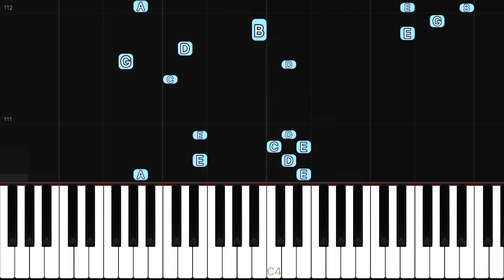Can't You See Me? - TXT (Tomorrow X Together) - KPOP Piano Tutorial - FULL SONG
Here's a fairly intermediate piano tutorial for the TXT song "Can't You See Me?" As always, leave any song suggestions below in the comments. Thank you and let's keep learning together:)

Can't You See Me Piano Cover
TWICE MORE & MORE COVER
Can't You See Me Piano
Can't You See Me Cover
Can't You See Me Best Piano Cover
Can't You See Me Full Album
Can't You See Me Full Album Track
TXT Piano
Can't You See Me Piano Covers
TXT best cover
Momo Jeongyeon
Jihyo Nayeon
Chaeyoung Dahyun
Mine Tzuyu Sana
FIREWORK Cover
FIREWORK Lyrics
FIREWORK Piano Instrumental
FIREWORK Piano Arrangement
FIREWORK Piano Version
FIREWORK Best Cover
TWICE FIREWORK Piano
TWICE FIREWORK Piano Cover
TWICE FIREWORK Cover
TWICE MORE & MORE MV
TWICE FIREWORK Lyrics
FIREWORK Piano
FIREWORK Piano Cover